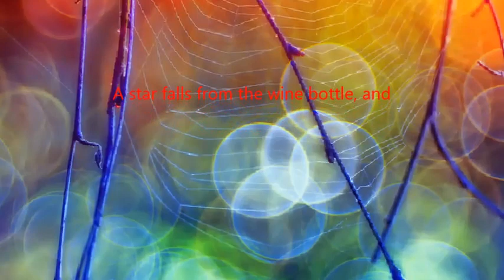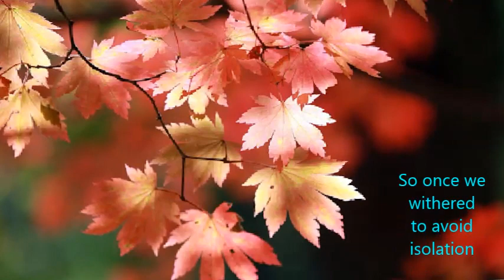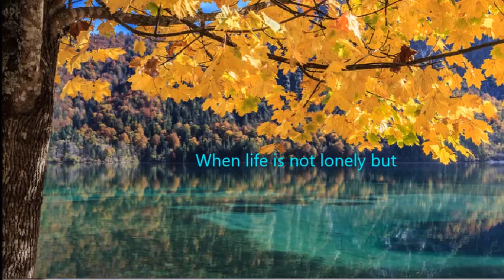~ Love Gone With Autumn Behind (가을를 남기고 떠난 사랑) ~ 🍃🍁🍃¨)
@ Cello - Werner Thomas-Mifune, / Piano - Carmen Piazzini

~ The Wooden Horse And The Lady ~   Park In Hwan

We drink a glass of wine
And talk of Virginia Woolf's life
And the garments of a lady
Who has gone on a wooden horse.
The wooden horse has departed into the autumn.
Tinkling it's bells and leaving its owner behind.
A star falls from the wine bottle, and
The heart-broken star shatters against my heart.
A girl I knew for a time grows by garden plants.
Literature dies and life fades;
Even the truth of love forsakes
The shadow of love and hate.
Then you no more see the loved one on a wooden horse.
Seasons go to return in time.
So once we withered to avoid isolation
And now we must part;
Hearing the bottle fall in the wind,
We must look into the old authoress' eyes.
To the lighthouse...
Though we can see no light, we must remember
The mournful sounds of the wooden horse
To save the future of pessimism we cherish.
Whether all parts or dies, somehow we must listen
To the sad tales told by the Virginia Woolf,
Gripping the dim consciousness lingering in the mind.
Like a snake that has found its youth
After creeping between two rocks,
We must drink a glass of wine with open eyes.
For fear of what sorrow do we part,
When life is not lonely but
Commonplace as the cover of a magazine?
While the wooden horse is in the sky
With it's bells tinkling at our ears;
While the fall wind moans horsely
In my fallen wine bottle.

 ~ 木馬와 淑女 ~

한 잔의 술을 마시고
우리는 버지니아 울푸의 生涯와
木馬를 타고 떠난 淑女의 옷자락을 이야기한다.
木馬는 主人을 버리고 거저 방울 소리만 울리며
가을 속으로 떠났다 술병에서 별이 떨어진다.
傷心한 별은 내 가슴에 가볍게 부서진다.
그러한 잠시 내가 알던 小女는
庭園의 木草 옆에서 자라고
文學이 죽고 人生이 죽고
사랑의 진리마저 愛憎의 그림자를 버릴때
木馬를 탄 사랑의 사람은 보이지 않는다.
세월은 가고 오는 것
한때는 孤立을 피하여 시들어 가고
이제 우리는 作別하여야 한다.
술병이 바람에 쓰러지는 소리를 들으며
늙은 女流作家의 눈을 바라다 보아야 한다.
.燈臺 .
불이 보이지 않아도
그저 간직한 페씨미즘의 未來를 위하여
우리는 처량한 木馬 소리를 記億하여야 한다.
모든것이 떠나든 죽든
그저 가슴에 남은 희미한 意識을 붙잡고
우리는 버지니아 울프의서러운 이야기를 들어야 한다.
두 개의 바위틈을 지나 靑春을 찿은 뱀과 같이
눈을 뜨고 한 잔의 술을 마셔야 한다.
人生은 외롭지도 않고
그저 雜誌의 表紙처럼 通俗하거늘
한탄할그 무엇이 무서워서 우리는 떠나는 것일까.
木馬는 하늘에 있고
방울 소리는 귓전에 철렁거리는데
가을 바람 소리는
내 쓰러진 술병 속에서 목메어 우는데.